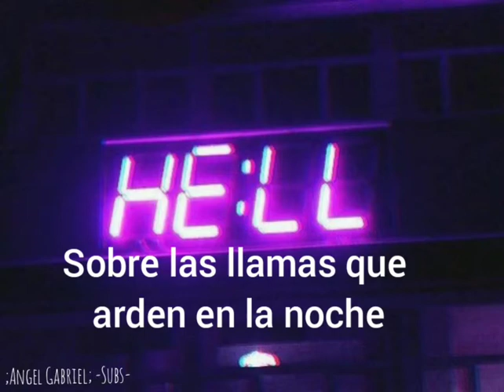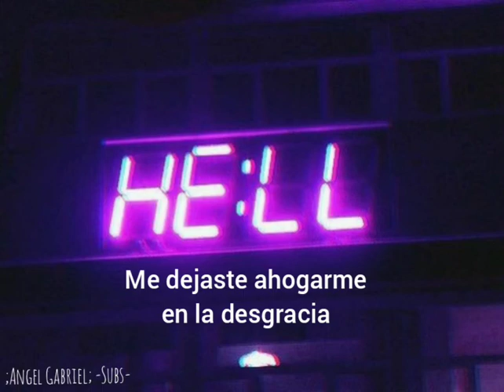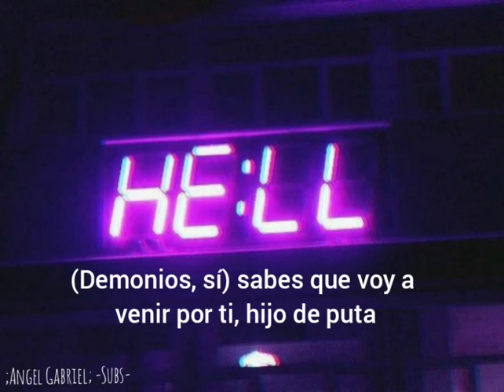Kuza- No Escape [Sub Español]